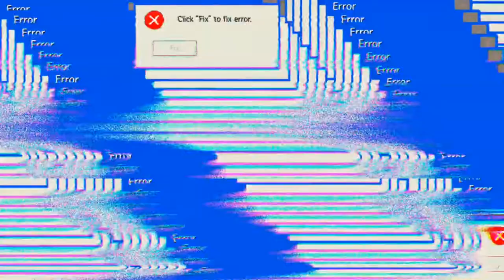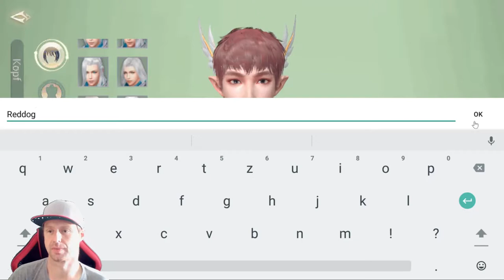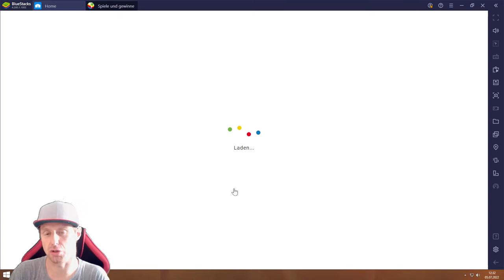Perfect World #05.07 JndT (BlueStacks)